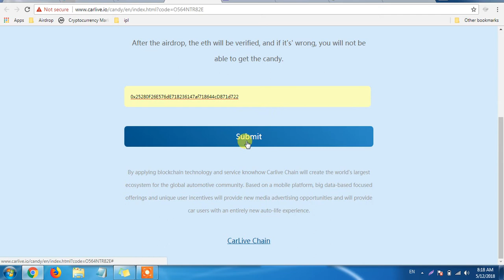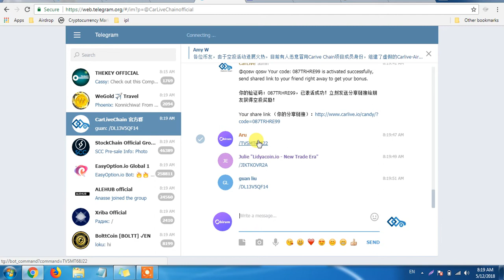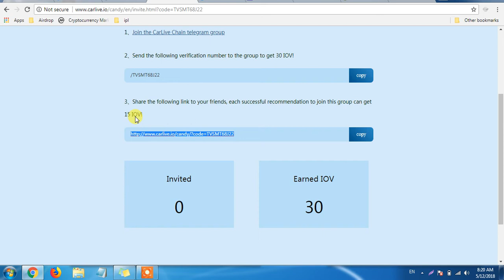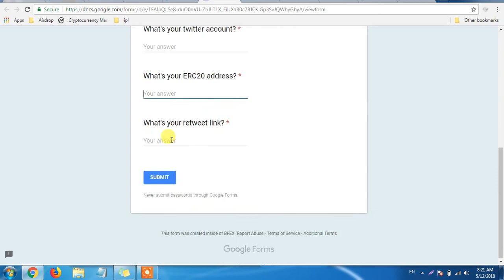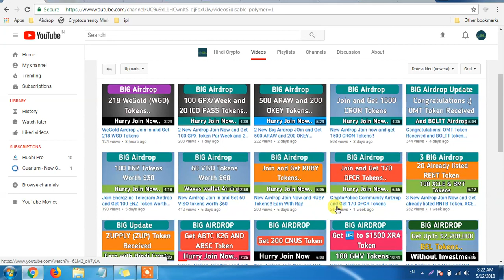2 New Airdrop Join in and Get IOV and BFEX Tokens!